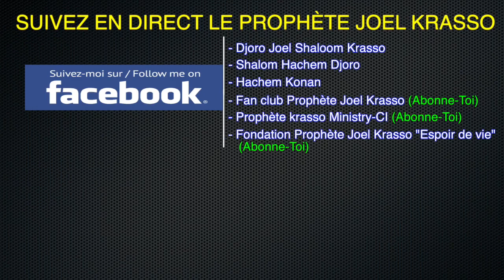PROGRAMME PRIÈRE "Comment détruire la malédiction familiale" VEN 18 AOÛT 2017